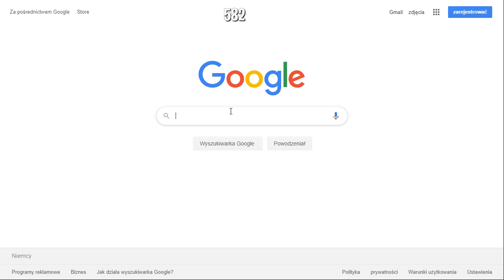JAK zrobić SZEŚCIOPAK w NIEDŁUGI czas